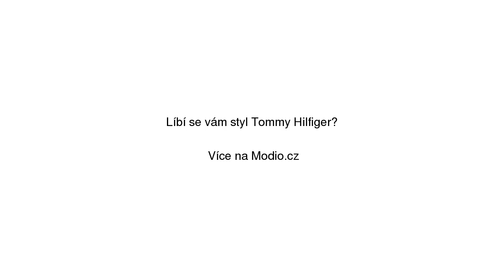Tommy Hilfiger bílé sandály na platformě Flatform Sandal Corporate Ribbon RWB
Tommy Hilfiger bílé sandály na platformě Flatform Sandal Corporate Ribbon RWB se slevou 13% na Modio.cz. Dámské sandály Tommy Hilfiger léto, platforma. Modio.cz - módní inspirace i možnost nákupu online.